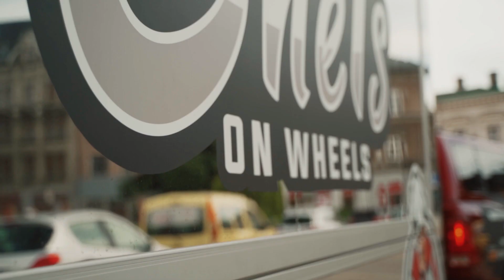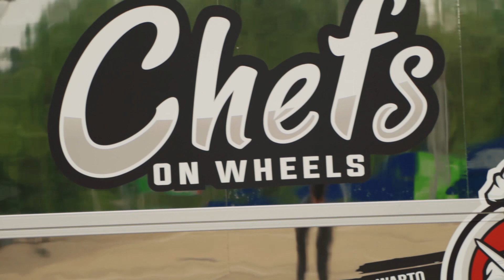Chefs on Wheels